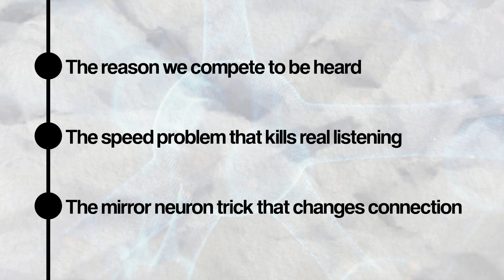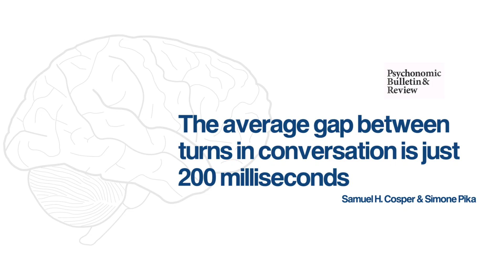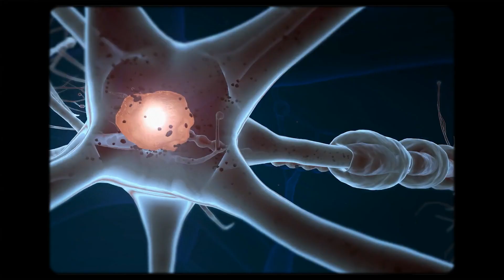You're not listening... Your brain won't let you.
Ever catch yourself planning your response while someone is still talking? Yeah… that’s not a character flaw. That’s your brain doing exactly what it’s wired to do.
In this video, we dive into the neuroscience behind why listening is so hard.